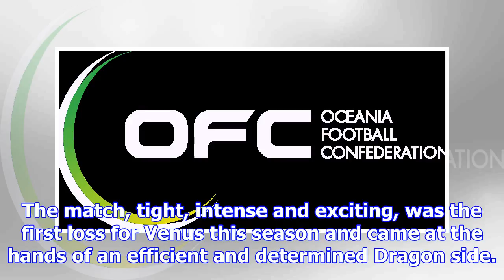Key encounter falls in dragon’s favour | oceania football confederation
AS Dragon players celebrate the opening goal against Venus. AS Dragon took a mental advantage over t...